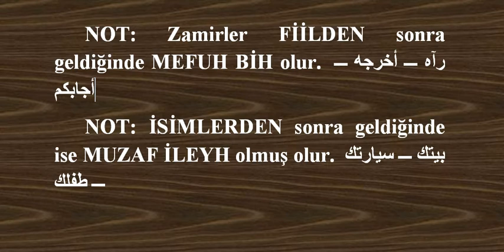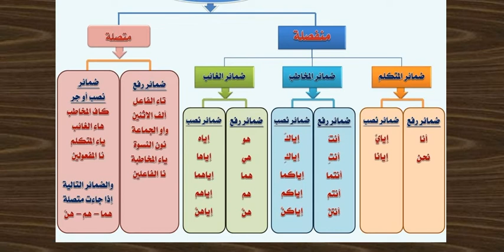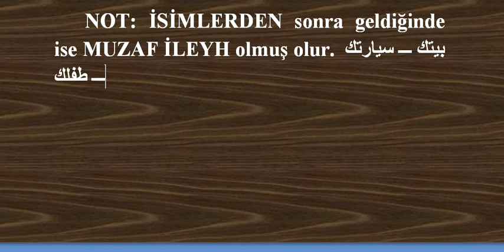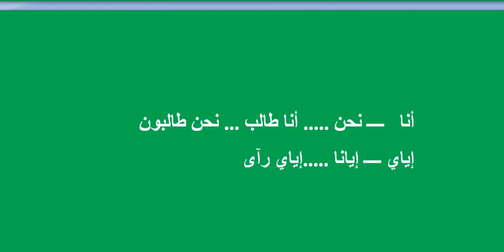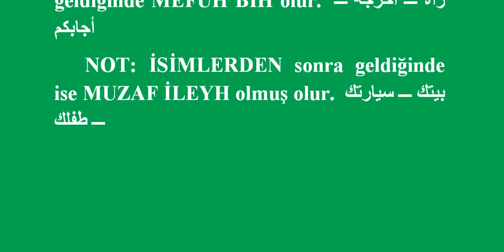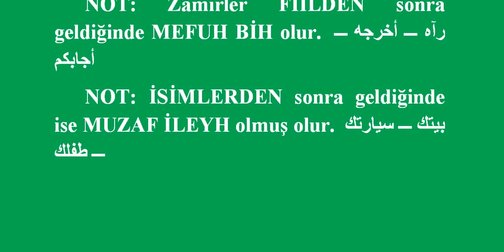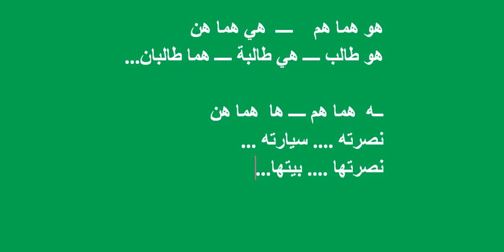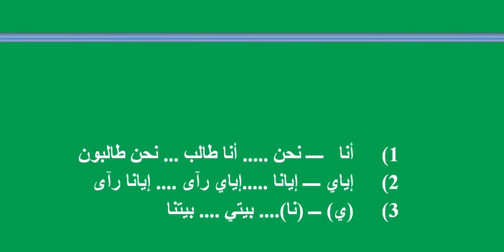9-Arapça Gramer (Zamirler)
Arapça Gramer Arapça Gramer Arapça Gramer Arapça Gramer Arapça Gramer Arapça Gramer